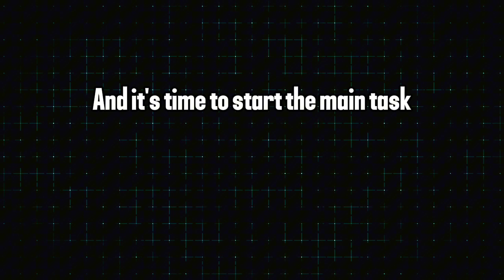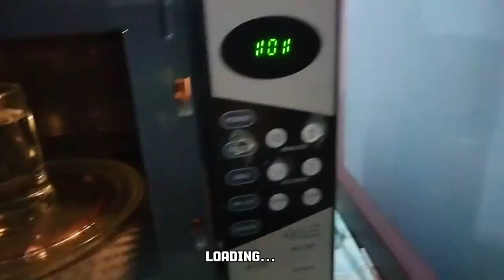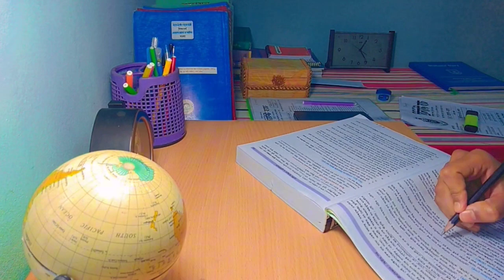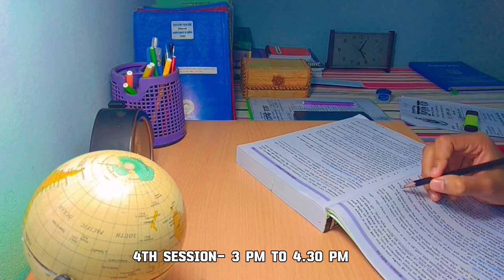I wake up at 2.30 am😱 + study📚 + Natural beauty 🌻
I wake up at 2.30 am😱 + study📚 + Natural beauty 🌻 ‎@Mim's World

Follow a day in the life of an 11th-grade student in Bangladesh as they navigate through their studies and share their morning routine in this insightful and engaging YouTube vlog. Gain a firsthand perspective on the challenges and triumphs of a high school student's daily life, offering a glimpse into the world of academics and the routines that set the tone for a productive day.